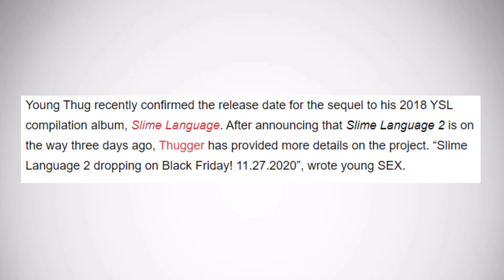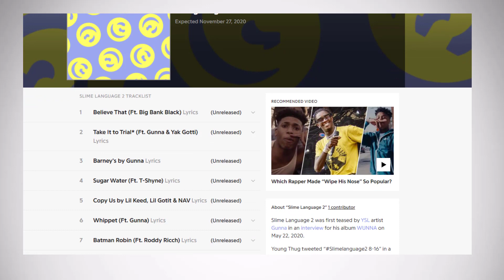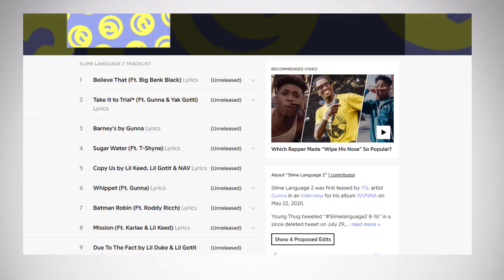Everything We Know About Young Thug's New Album "Slime Language 2"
"Slime Language 2" is set to drop this Friday, November 27th and in this video I go over everything we know about the new album so far, including release date, tracklist, cover art and possible meaning in Young Thug's discography.